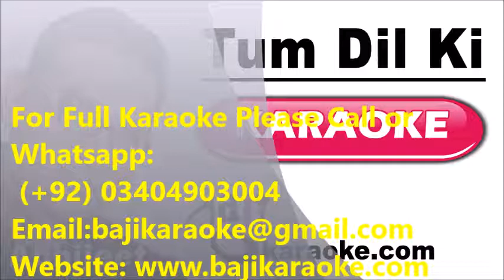Tum Dil Ki Dhadkan Mein | Video Karaoke Lyrics | Dhadkan, Abhijeet Bhattacharya, Alka, Baji Karaoke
Baji Karaoke Presents Tum Dil Ki Dhadkan Karaoke Song with Lyrics From Movie Dhadkan. Sung By Abhijeet & Alka Yagnik

Song Title – Tum Dil Ki Dhadkan Mein
Movie/ Album – Dhadkan
Singer(s) – Abhijeet & Alka
Lyrics – Sameer
Music Director – Nadeem - Sharavan
Year of Release – 2000
Movie Cast – Akshay Kumar & Sunil Shetty & Shilpa Shetty
Karaoke Format – Video Karaoke Lyrics
Karaoke Duration: 5:55

Kind Regards

                                    (Abhijeet Other Karaoke Tracks)

Main Tujhse Aise Milun

Kamariya Lachke Re

Ladna Jhagadna

Aa Gale Lag Jaa

Tumhein Jo Maine Dekha

Aa Aa Ee Oo Oo Oo

Haan Mujhe Pyaar Hua

Yaad Hai Wo Pehli Mulaqat

Kahin Door Jab Din Dhal Jaye

Mere Khayalon Ki Malika

Meri Mehbooba Hai Tu

Dil chura liya

Jaye Gi Pee Ke Nagar

Husn hai suhana

Suniye To Rukiye To

Chalte Chalte

Chaand Taare Tod Laoon

Zara sa jhoom loon main

Huzurevala Jo Ho Ijazat

Chalne lagi hain hawayen

Ye Pyar Pyar Kya Hai

Chunari chunari

Kabhi Yaadon Mein Aaun